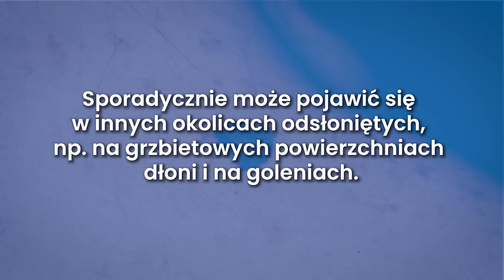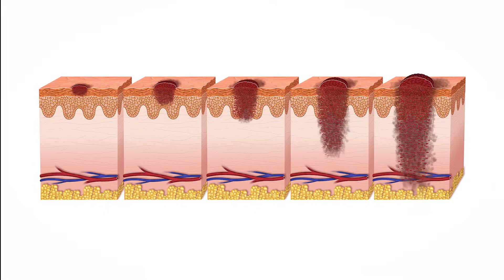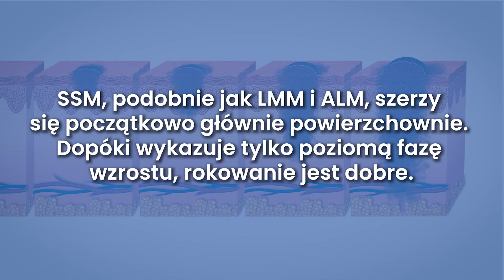Główne typy czerniaka - cz. 1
W zależności od zmian, z jakich powstają oraz sposobu szerzenia się nowotworu, rozróżnia się cztery główne typy czerniaka (postaci kliniczno-histologiczne). W materiale przedstawiamy dwa z nich: LMM (lentigo maligna melanoma) oraz SSM (superficial spreading melanoma).

Więcej o skórze i profilaktyce chorób skórnych dowiecie się Państwo na kanałach związanych z naszą kampanią pt. "Czerniak - Twoja skóra, Twoje życie."

Projekt pn. „Czerniak bez tajemnic – badaj znamiona. Program profilaktyki nowotworów skóry”, nr RPLD.10.03.02-10-A009/22 realizowany jest przez:

Partnera Wiodącego: Porozumienie Łódzkie – Łódzki Związek Pracodawców Ochrony Zdrowia

i Lidera : Samodzielny Publiczny Zakład Opieki Zdrowotnej Uniwersytecki Szpital Kliniczny im. Wojskowej Akademii Medycznej Uniwersytetu Medycznego w Łodzi – Centralny Szpital Weteranów

Projekt jest współfinansowany ze środków Unii Europejskiej w ramach RPO WŁ na lata 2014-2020.